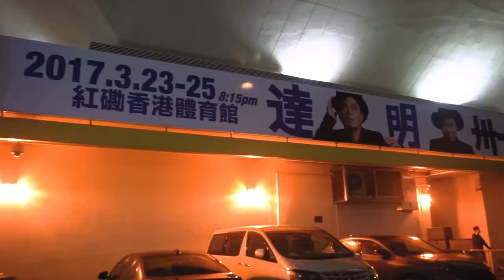【娛樂快遞】紅館場外逐個捉！大家有幾鍾意達明一派先？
話咁快《達明卅一派對》黎到最後一晚，早兩晚小編都去到紅館門外，訪問一下歌迷們最想聽達明演繹邊首歌，粉絲們仲有一些窩心鼓勵説話送俾達明，期待今晚尾場繼續Good爆show🎉